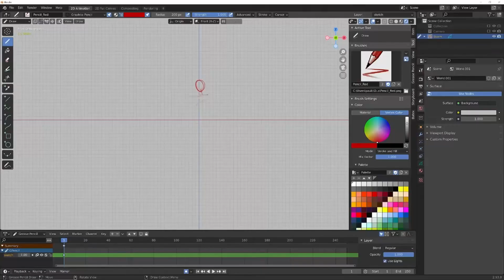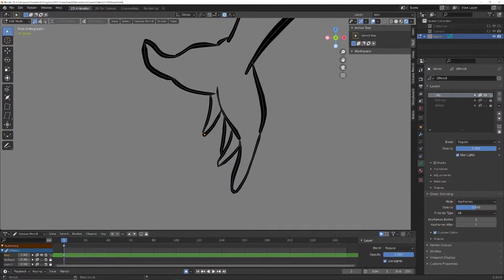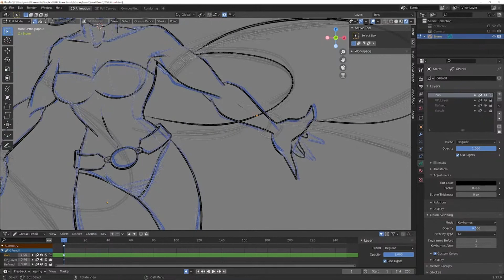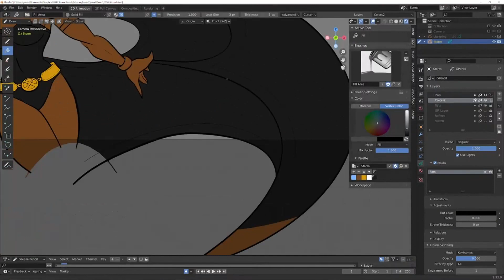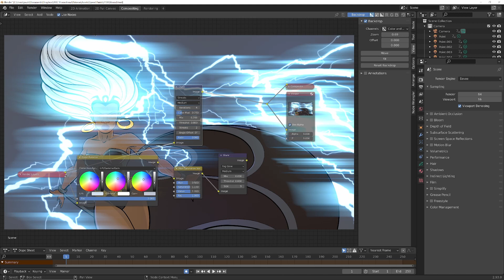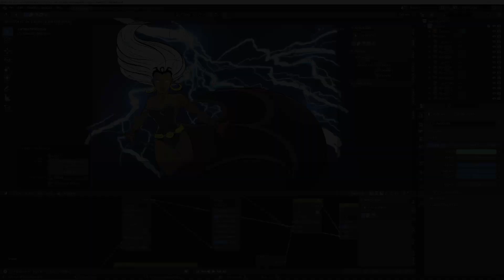Blender Speedpaint: Storm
Want to learn how to draw with Blender's Grease Pencil? Enroll in my new course

If you would like to see the livestream recording of this piece, you can find it